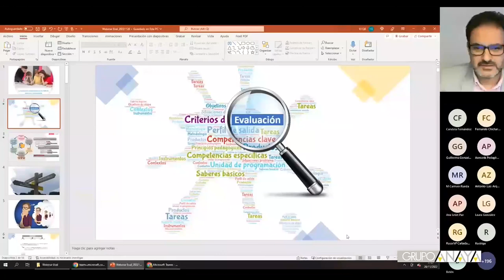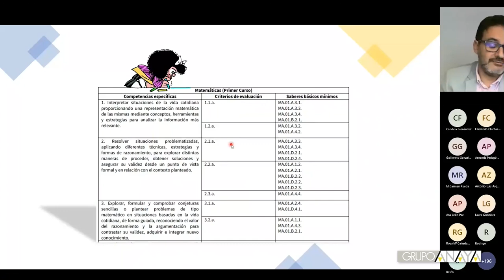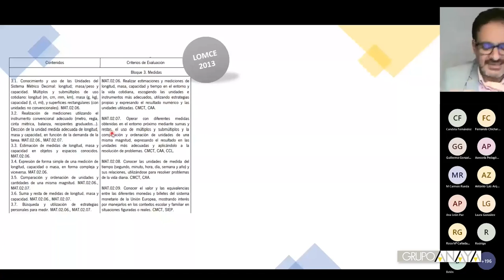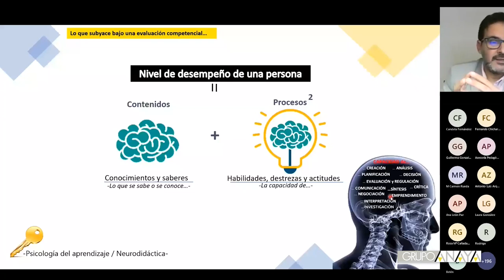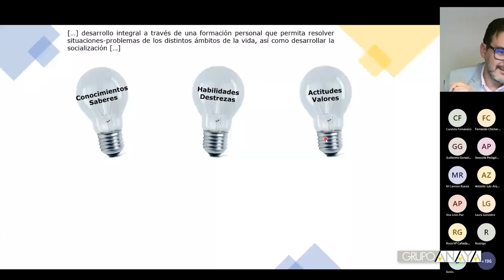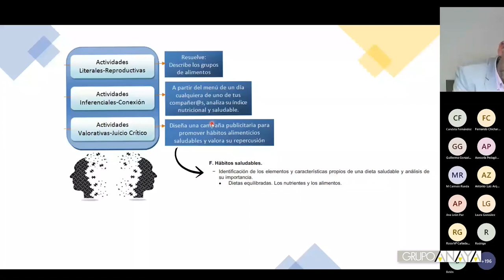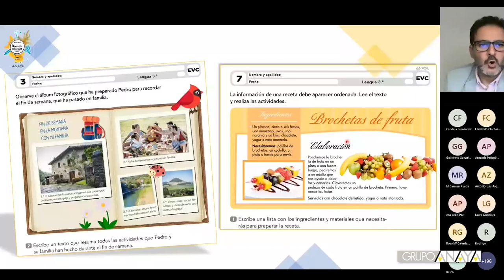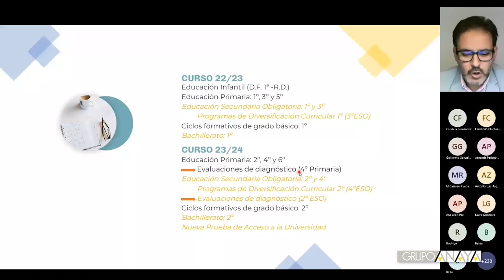Evaluación competencial LOMLOE: concepto y técnicas. Webinar de formación.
Siguiendo con el objetivo de apoyar y ayudar al profesorado en su labor docente. Anaya sigue ofreciendo formaciones online para dar soporte a diferentes aspectos de la LOMLOE. A parte de las situaciones de aprendizaje, que se han abordado en otro webinar, en este caso la formación se centra en la evaluación.